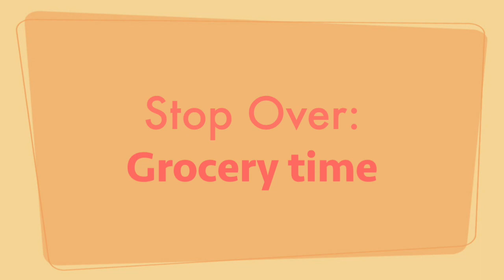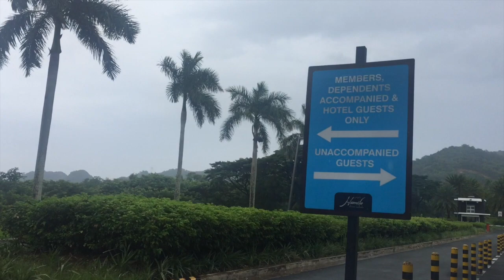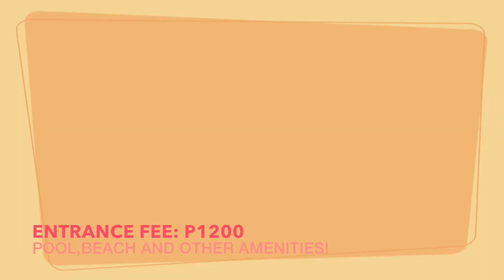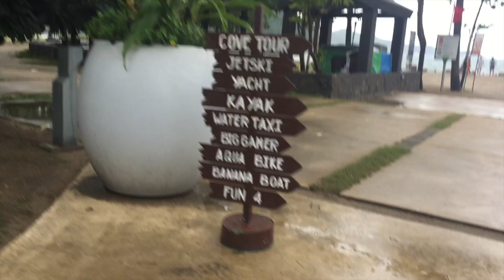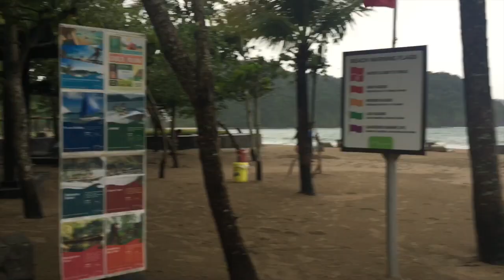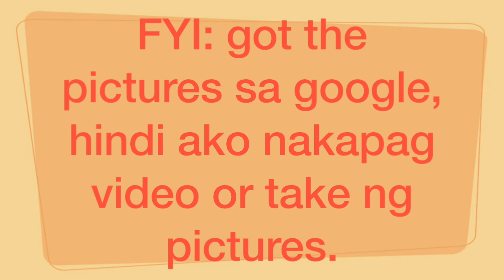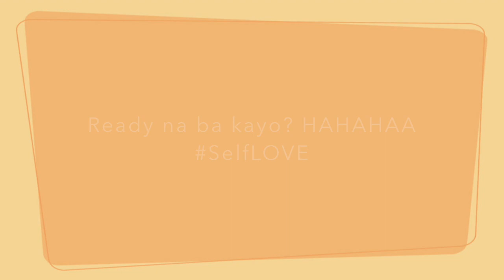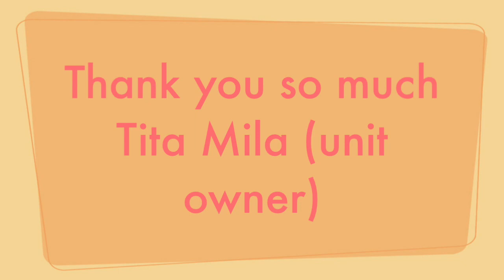Hirit sa Tag-ulan, Pico de loro | TrishaNicole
Hi baby gürls.

Im back and hindi kayo nagkakamali, oo nag vlog ako kahit bumabagyo at wala na marinig sa lakas ng hangin at ulan HAHAHA